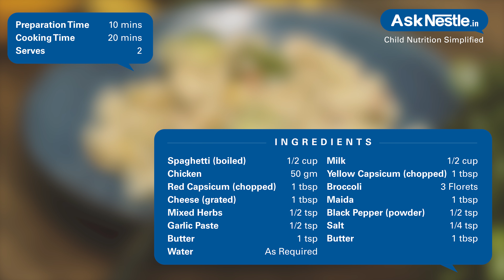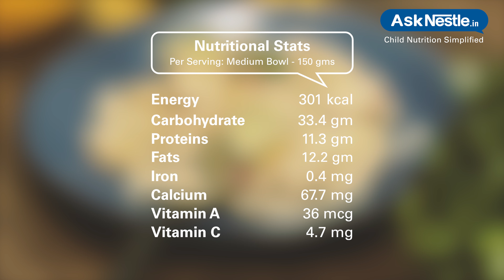Spaghetti Chicken Recipes | Healthy Food Recipes For Kids | Ask Nestlé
An italian cuisine delicacy cooked to perfection with a combination of chicken in white sauce is an ideal meal option.